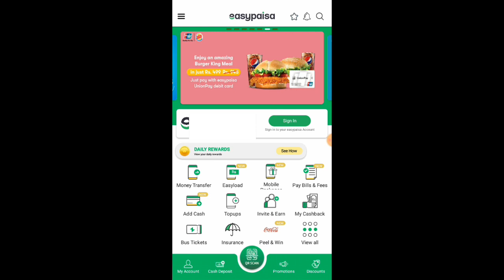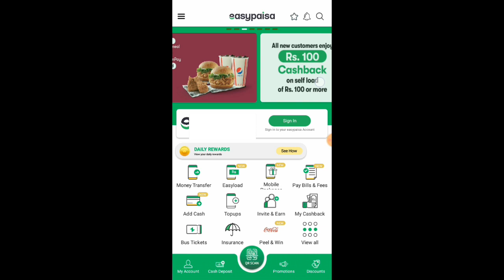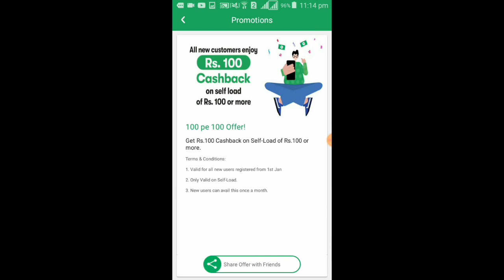Easypaisa Self Load Cashback | 100 Pe 100 Offer | Easypaisa New Offer 2021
Easypaisa Self Load Cashback | 100 Pe 100 Offer | Easypaisa New Offer